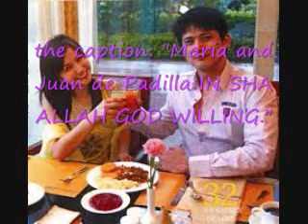Mariel Rodriguez is pregnant with twins, his husband Robin Padilla, Mariel Rodriguez is pregnant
Mariel Rodriguez-Padilla (born Maria Erlinda Lucille Sazon Termulo on August 10, 1984) is a Filipina commercial model, endorser, television host, VJ, and actress. Rodriguez, known by the nickname "Mariel" as a child, lived and was raised by her maternal grandparents in Parañaque due to her parents' separation at her youth.[1] She studied at De La Salle Santiago Zobel School for grade school and high school and attended De La Salle University for college, where she graduated with a B.A. in organizational communication.[2]

Rodriguez has one sister and two half-siblings. Her sister, Kaye Garcia, owns the clothing line Hot Pink Lingerie. Her half-siblings, Ethan and Julia Termulo, both live in New Jersey.[citation needed]

mariel rodriguez robin padilla ay nag post sa  twitter na sila ay magkaka baby na,
mariel rodriguez robin padilla wedding ay napaga ka simple at pinost nila ito sa facebook
mariel rodriguez robin padilla ay nice  movie,
mariel rodriguez robin padilla ay maerung  wedding video sa  youtube tungkol sa kanilang  married,
mariel rodriguez robin padilla split

iba pang mapapanood tungkol kina 'mariel rodriguez at  robin padilla na mula sa youtube